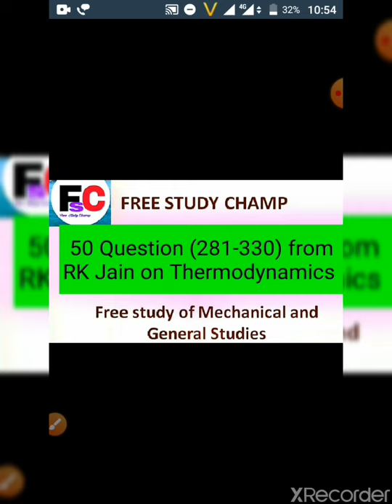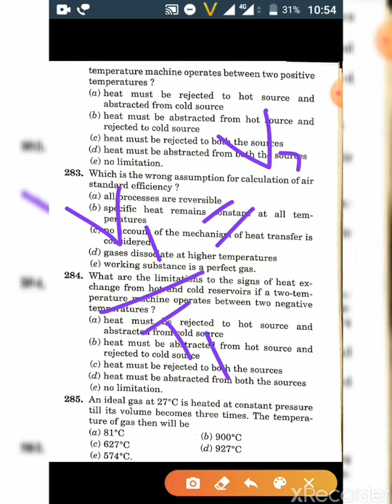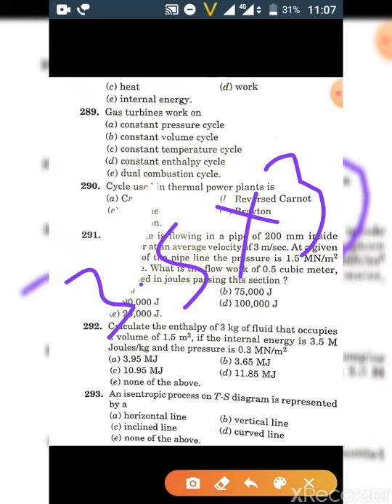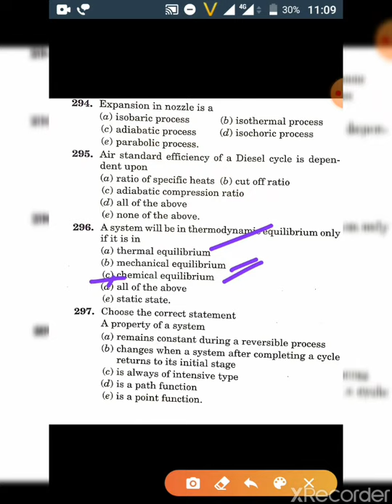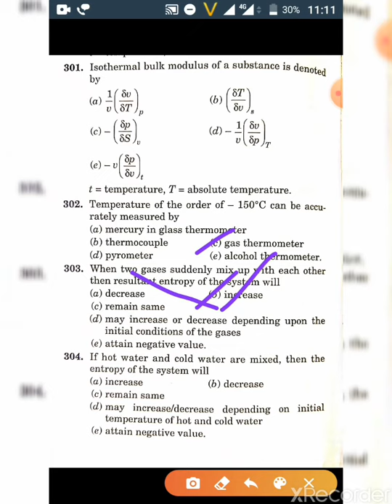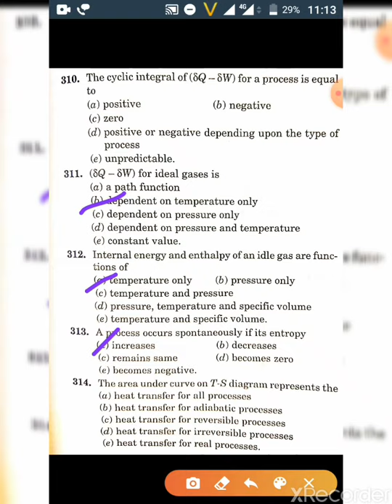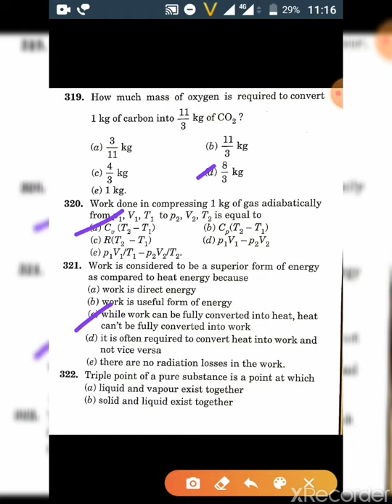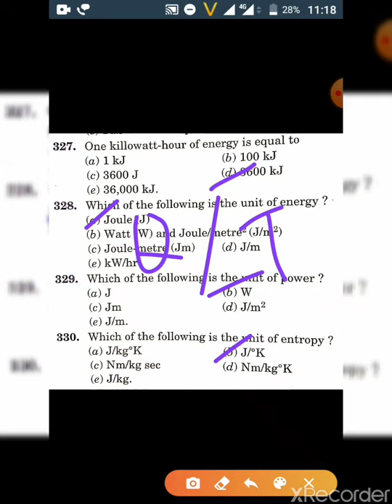Lecture 7 || 50 questions (281-330) of Thermodynamics of RK Jain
About this Video - In this Video I have covered 50 questions (281-330) of Thermodynamics from RK Jain.
For pdf of lectures and daily quizzes join telegram group